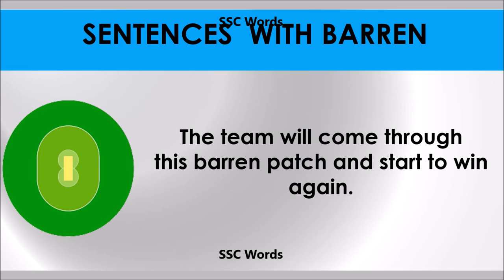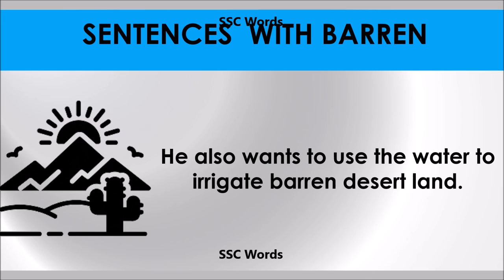Barren - Improve English - Meaning and 5 sentences - GRE / CAT / GMAT word - SSC Words